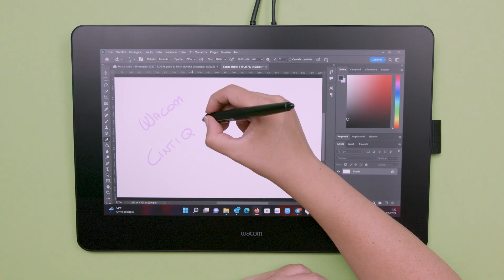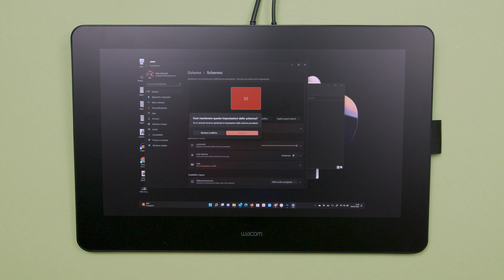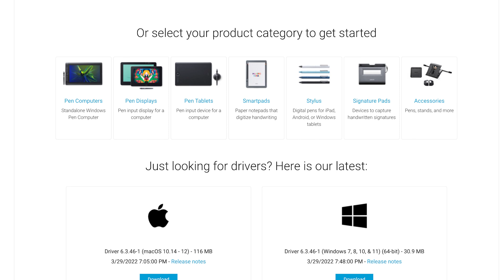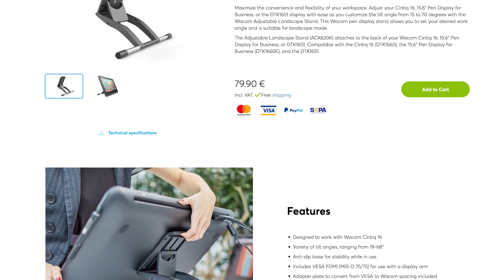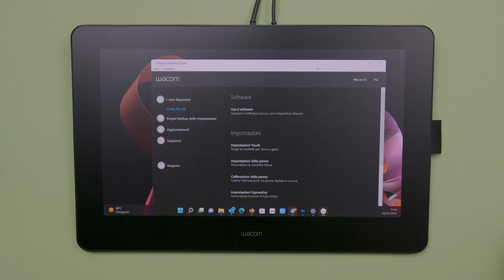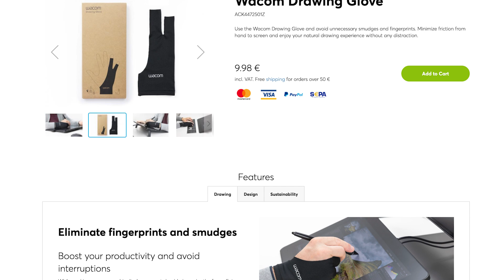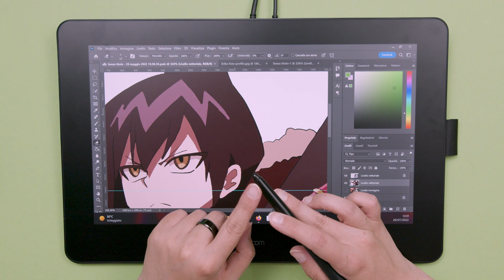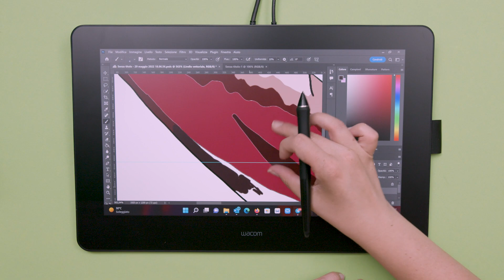Wacom Cintiq Pro 16: la recensione della mia prima tavoletta grafica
Questa è la prima volta che portiamo una tavoletta grafica su questo canale.
Incredibile, vero? Che poi… “tavoletta grafica” è quasi riduttivo perchè questa Wacom Cintiq Pro 16 è un display interattivo. E l’interazione è possibile sia grazie alla penna di Wacom sia grazie alle care vecchie dita. Vi racconto tutto in questa